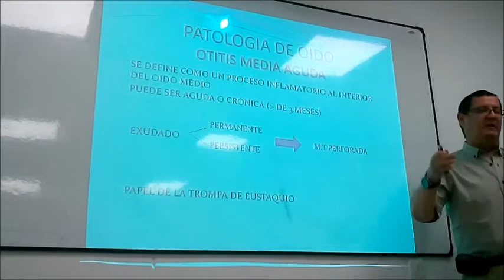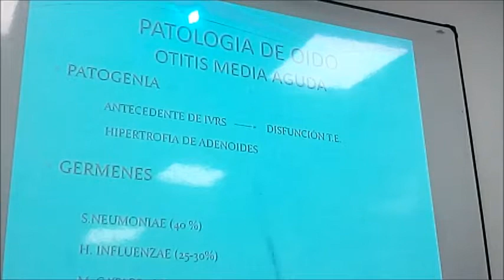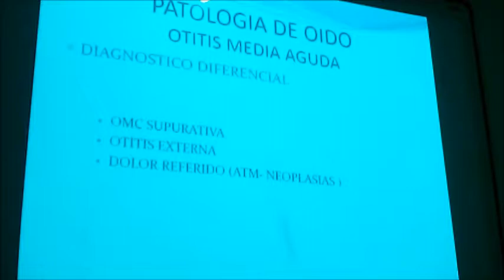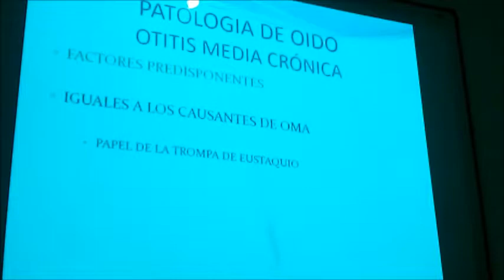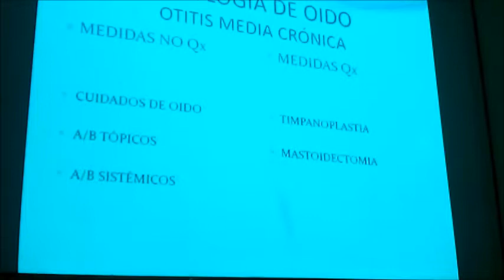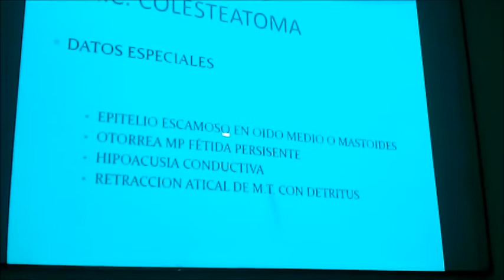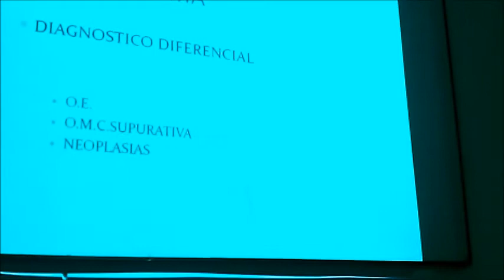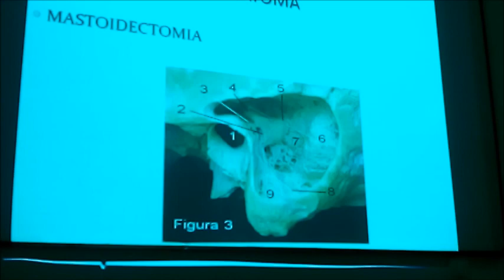Otitis Media Aguda/Otitis Media Crónica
Cirugia-Universidad de Santander 2017-A